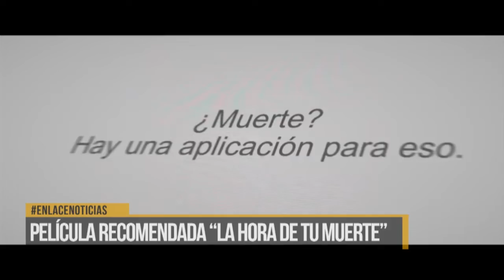SECCION ENTERATE MARZO 05 DIA